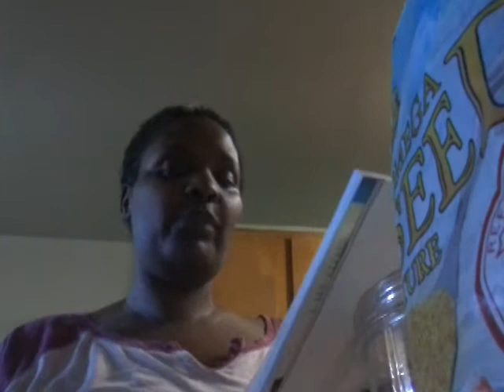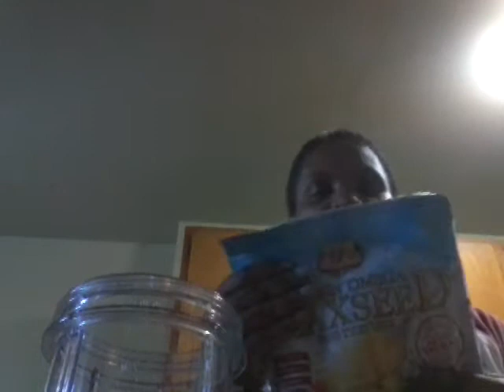10 day green smoothie cleanse DAY 6/CYRINTHIA212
DAY 6: Pineapple Spinach
2 cups fresh spinach, packed
1 cup pineapple chunks
2 cups frozen peaches
2 bananas, peeled
1 1/2 packets stevia
2 cups water
2 tablespoons ground flaxseeds
OPTIONAL: 1 scoop of protein powder
**THE SMOOTHIE I MADE**
Campoverde Fruit and Veggie Blenders
2 cups of water
1/2 cup baby arugula
Campoverde Blend 3 cups: blueberries, bananas, carrots, mandarins
2 tablespoons of flaxseed
3 packets stevia

Hello, my name is Cyrinthia. I am a single parent of four beautiful children. Two of my children are "children with special needs". In this playlist. I provide information that I hope will be helpful in helping you find services for your love one(s). In 2015 my oldest son was diagnosed with Paranoid Schizophrenia. Along with Autism.  My oldest son was diagnosed at a very young age as " intellectually challenge". My youngest son was diagnosed in 2014 as ADHD,Autistic,Reading Disorder.
When I first came on YouTube there wasn't a great wealth of information to help me in the process of finding services for my special needs children. My mission is to tell my journey. I pray that I can be a comfort to you in letting you know that you are not alone in this journey. I have created a playlist that I believe that can help you with your journey. Please take the time to watch my videos. You know the saying "it takes a village to raise a child" And I want to be a help to as many people as I can.
        God bless you all. Know that with each day is a testimony. I love you all.

Skip of New York:
601 West 26th Street, Suite 522
New York, NY 1001

Rint Verticalsleeve Gastrectomy (Vsg)
YOU CAN JOIN MY PRE-OP WEIGHT LOSS GROUP ON FACEBOOK:
IT BEGINS WITH YOU! WLS PRE-OPS